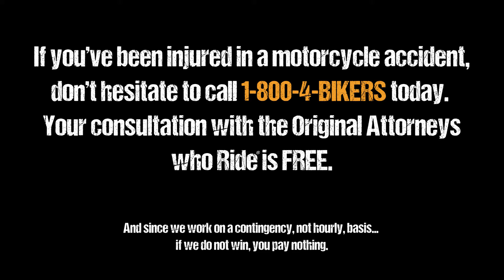Motorcycle Accident Client Testimonial | Biker Cut Off | Russ Brown Motorcycle Attorneys®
Since 1975, we've helped thousands of riders get the compensation they deserve. If You Go Down, Call Russ Brown Motorcycle Attorneys®